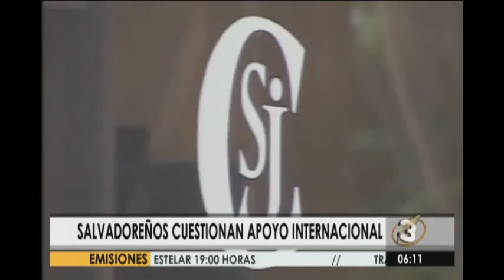Salvadoreños cuestionan apoyo internacional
Los salvadoreños no están plenamente de acuerdo con la instauración de instituciones similares a la CICIG.